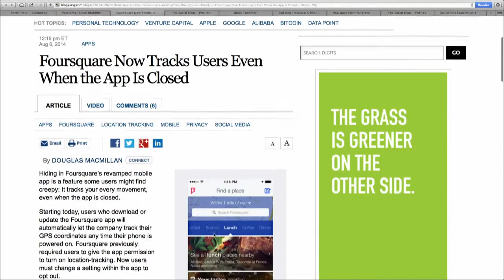Foursquare CEO on Location Tracking Users: The Social Hour 174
Amber and Sarah talk to Foursquare CEO Dennis Crowley about the app's automated location tracking.